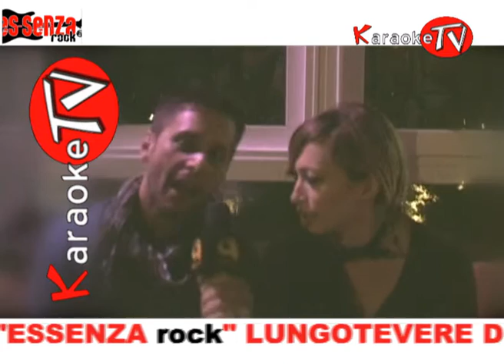Promo ES-SENZA ROCK martedì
ES-SENZA ROCK il punto di ritrovo cool della capitale!
Lungo Tevere dei Mellini 7, Roma
Iniziamo KARAOKE TV da martedì 16 luglio 2013: ARTISTI PER 1 GIORNO
performance libere, live & karaoke
Irene Ca